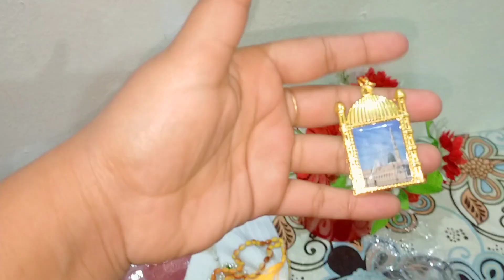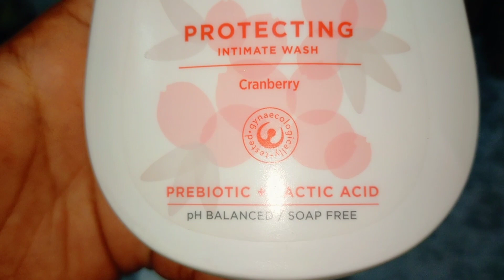Aj ka din bohat busy tha||Ami ky liy sab dua kryn meri ami ko heart attack ho gya#subscribe#village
Hi! Welcome to my channel❤️.This video is my daily routine.I like making content that entertains you& hopefully puts a smile on your face.I'll try uploading fun stuff as regularly and consistently possible.💗💗

Okay bye:)